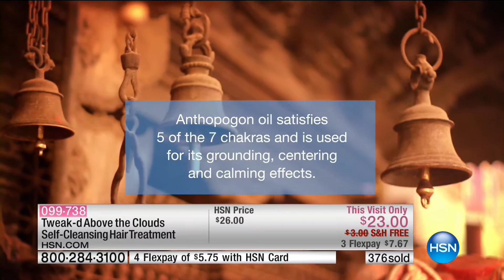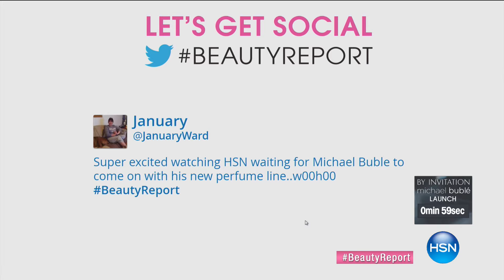HSN | Beauty Report with Amy Morrison 08.25.2016 - 08 PM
The latest beauty discoveries, solutions, tips and techniques.